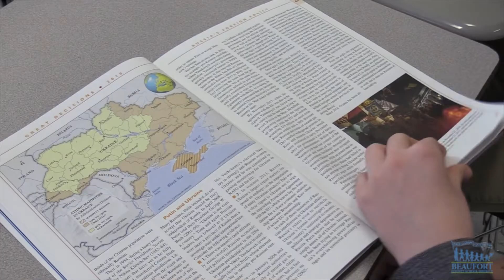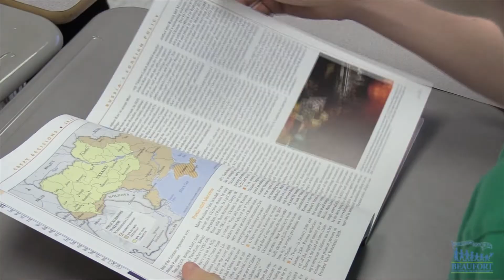Academic WorldQuest National Competition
A team of students from Bluffton High School are ready to compete at the Academic WorldQuest National Competition in Washington DC.